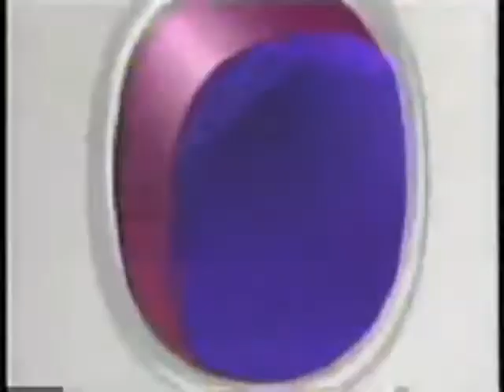KMPH 1988 10 o'clock Talent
John Kessler
Janet Stoll
Vic Jacobs Sports
Tom Maule